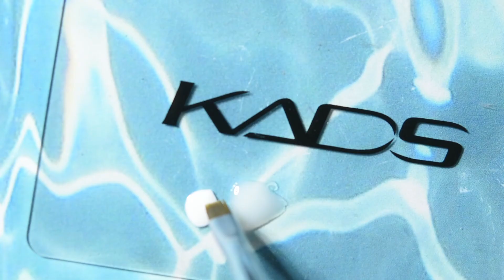Blue Shell Ocean Nails | Easy DIY Nail Design | KADS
Hello everyone!

★KADS stamping plate：
MIN 026：
★KADS Gel Polish:
93L：
★KADS Sliver Wood Nail Art Line Pen:
★KADS Nail Decoration Steel Ball：
Sliver：
★KADS two in one stamping polish:
C01：